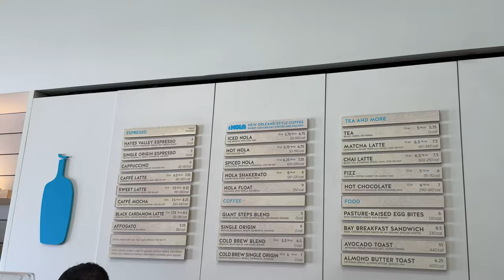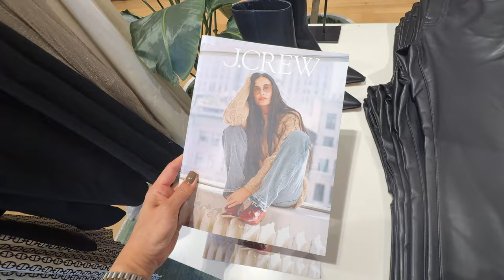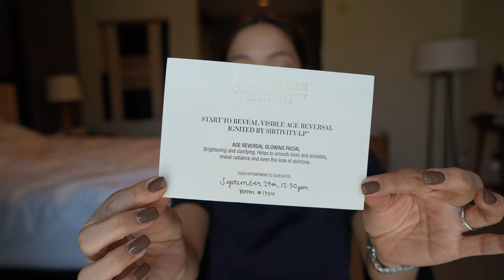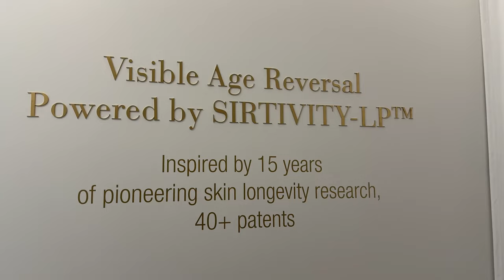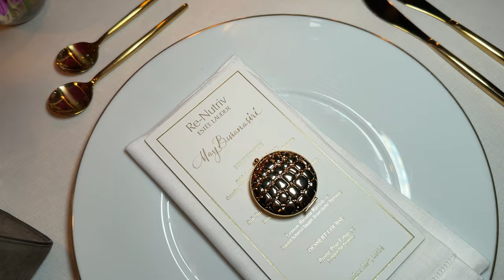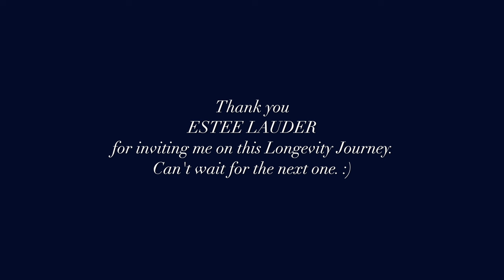Vlog พาไป Stanford University เรียนเรื่อง Longevity กับ ESTEE LAUDER Re-Nutriv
ทริปนี้ไปไกลถึง Stanford, California ค่ะ ไป Blue Zone ที่ที่สองหลังจากที่เมื่อต้นปีเราเราไป Costa Rica กันมา คราวนี้เราไปเรียนรู้เพิ่มเติมเกี่ยวกับเรื่อง Longevity ที่ ESTEE LAUDER เค้าให้ความสำคัญมากๆ แถมในคลิป โมเมพาไปเดินเล่น พาไปดูแบรนด์เสื้อผ้าอเมริกันที่โมเมชอบด้วยนะคะ

However, my opinion towards the products is my own. I will always stay true to my opinion and value my viewers' trust in my recommendations, as I refuse to partner up with brands or products I dislike.